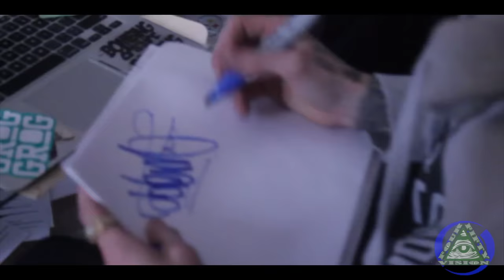Father Figure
Track: Father Figure
Artist: ETHIC
Producer: Sinima Beats
Mixed: David Primo
Directed: Epic Flowz

|K I C K R A W C L I Q U E|